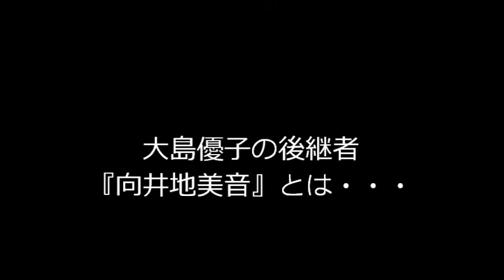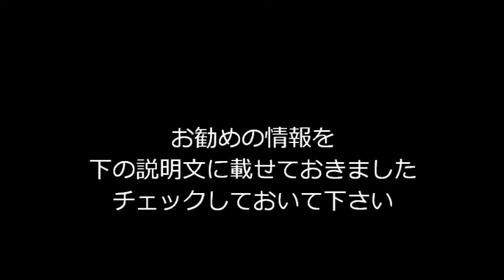【祝報！】向井地美音『希望的リフレイン』 AKB48 38thシングル初の選抜入りおめでとう！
向井地美音ちゃん、おめでとう！
AKB48　38thシングル『希望的リフレイン』は11月26日に発売されるが、
大島優子の後継者・向井地美音が満を持して初選抜入り！

AKB48第５回じゃんけん大会で、
38thシングルの選抜メンバーが発表され、
大島優子の後継者・向井地美音が初選抜入り！

さいたまスーパーアリーナで開催された『AKB48リクエストアワーセットリストベスト200 2014』において、39位となった「ヘビーローテーション」で大島優子からセンターポジションの後継者として指名を受け、パフォーマンスを披露した、向井地美音（AKB48　チーム４）。

AKB48 伊豆田莉奈 入山杏奈 岩田華怜 大島涼花 川栄李奈 菊地あやか 兒玉遥 小林茉里奈 佐々木優佳里 佐藤すみれ 鈴木まりや 高橋朱里 高橋みなみ 田野優花 松井咲子 森川彩香 矢倉楓子 横山由依 渡辺麻友
阿部マリア 内田眞由美 大島優子 北原里英 倉持明日香 小林香菜 佐藤亜美菜 島田晴香 鈴木紫帆里 近野莉菜 永尾まりや 中田ちさと 野澤玲奈 平田梨奈 藤田奈那 古畑奈和 前田亜美 松井珠理奈 宮崎美穂 武藤十夢
石田晴香 市川美織 岩佐美咲 梅田彩佳 大場美奈 大森美優 大家志津香 柏木由紀 片山陽加 加藤玲奈 小嶋菜月 小嶋陽菜 島崎遥香 高城亜樹 竹内美宥 田名部生来 中村麻里子 名取稚菜 野中美郷 藤江れいな 山内鈴蘭 渡辺美優紀
相笠萌 岩立沙穂 内山奈月 梅田綾乃 岡田彩花 岡田奈々 北澤早紀 小嶋真子 篠崎彩奈 髙島祐利奈 西野未姫 橋本耀 前田美月 峯岸みなみ 村山彩希 茂木忍
中西里菜 大島麻衣 野呂佳代 浦野一美 米沢瑠美 指原莉乃 前田敦子 光宗薫 多田愛佳 仲川遥香 増田有華 仲谷明香 仁藤萌乃 河西智美 宮澤佐江 中塚智実 篠田麻里子 板野友美 秋元才加 江口愛実
会いたかった ヘビーローテーション チャンスの順番 フライングゲット 上からマリコ GIVE ME FIVE! 真夏のSounds good ! ギンガムチェック UZA 永遠プレッシャー So long ! さよならクロール 恋するフォーチュンクッキー ハート・エレキ 鈴懸の木の道で 前しか向かねえ ラブラドール・レトリバー　心のプラカード　希望的リフレイン　AKB48 38thシングル
SKE48 阿比留李帆 石田安奈 磯原杏華 江籠裕奈 大矢真那 木﨑ゆりあ 後藤理沙子 斉藤真木子 佐藤聖羅 都築里佳 出口陽 中西優香 松井珠理奈 向田茉夏 矢方美紀
内山命 大場美奈 加藤智子 加藤るみ 小林亜実 佐藤実絵子 柴田阿弥 須田亜香里 高木由麻奈 高柳明音 竹内舞 二村春香 古川愛李 松本梨奈 山下ゆかり 山田みずほ
東李苑 井口栞里 市野成美 岩永亞美 梅本まどか 金子栞 鬼頭桃菜 木下有希子 木本花音 酒井萌衣 菅なな子 古畑奈和 松井玲奈 水埜帆乃香 宮前杏実 山田澪花
松村香織 犬塚あさな 大脇有紗 荻野利沙 青木詩織 井田玲音名 折戸愛彩 鎌田菜月 北川綾巴 北野瑠華 熊崎晴香 後藤真由子 佐々木柚香 空美夕日 竹内彩姫 野口由芽 日高優月 矢野杏月 山田樹奈 山本由香
キスだって左利き この日のチャイムを忘れない チョコの奴隷 美しい稲妻 賛成カワイイ! 未来とは?
NMB48 市川美織 小笠原茉由 門脇佳奈子 岸野里香 木下春奈 古賀成美 小谷里歩 近藤里奈 上西恵 白間美瑠 西村愛華 林萌々香 山口夕輝 山本彩 吉田朱里 渡辺美優紀
東由樹 沖田彩華 川上礼奈 木下百花 小柳有沙 島田玲奈 高野祐衣 谷川愛梨 三田麻央 村上文香 村瀬紗英 矢倉楓子 山岸奈津美 山田菜々 與儀ケイラ
赤澤萌乃 石塚朱莉 井尻晏菜 植田碧麗 梅原真子 太田夢莉 加藤夕夏 上枝恵美加 日下このみ 久代梨奈 黒川葉月 河野早紀 小林莉加子 室加奈子 薮下柊 山内つばさ
てっぺんとったんで! 北川謙二 僕らのユリイカ カモネギックス 高嶺の林檎 イビサガール　白石麻衣　乃木坂46　生駒里奈　松村沙友理
路チュー　向井地美音　大島優子向井地美音　ヘビーローテーション向井地美音　センター後継者向井地美音　渡辺麻友向井地美音　AKB48向井地美音　チーム４向井地美音　性格向井地美音　水着向井地美音　画像向井地美音　カップ向井地美音　身長向井地美音　私服向井地美音　動画向井地美音　SMAP大和田南那 向井地美音向井地美音　かわいい向井地美音　選抜入り向井地魅音　38thシングル選抜